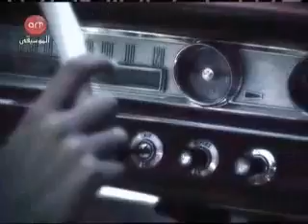‫يوم الوداع‬ YouTube